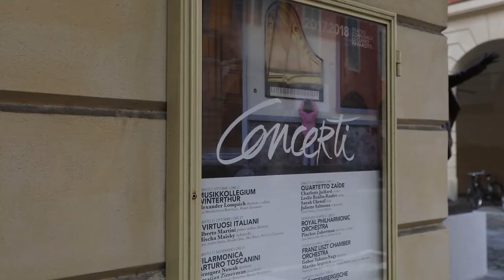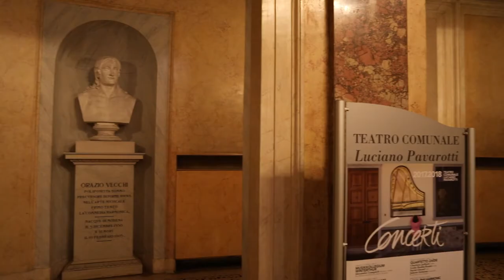Il Teatro Comunale - Luciano Pavarotti (EN IT sub)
Il Teatro comunale ogni anno presenta un ricco cartellone di spettacoli di lirica, concerti e balletti, aperto ai nuovi linguaggi musicali e visivi, che lo rendono uno dei più importanti e preziosi teatri italiani. Guarda il video per scoprire qualcosa in più su questo imperdibile luogo della città.